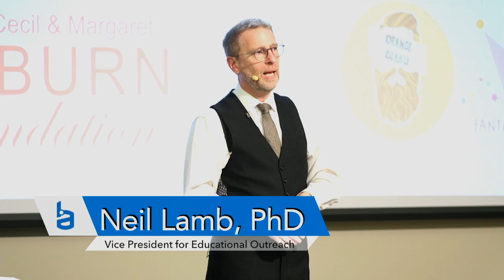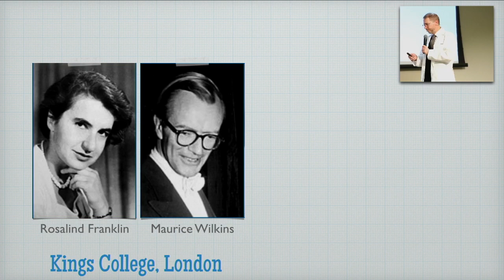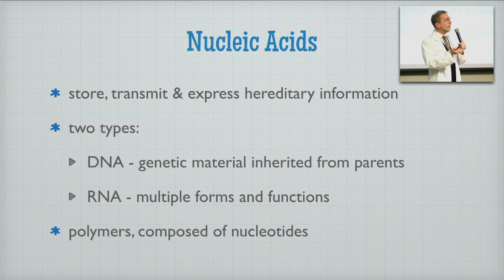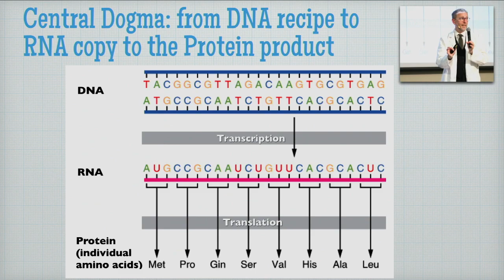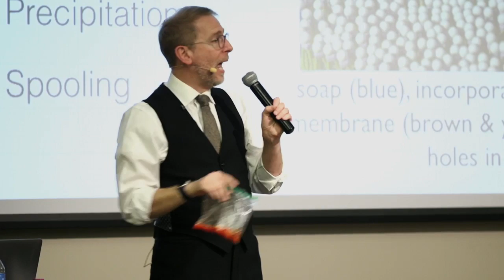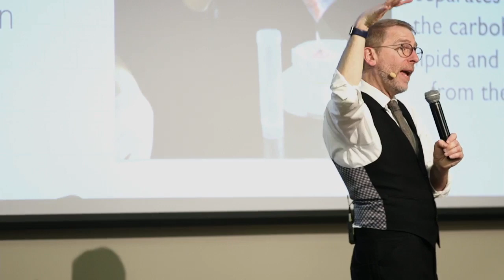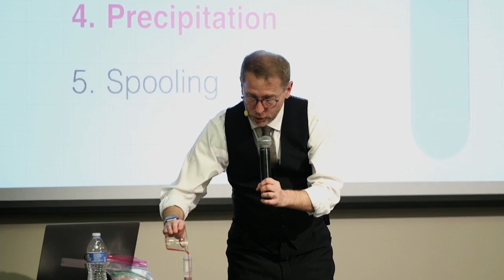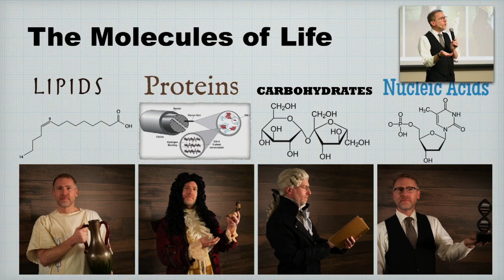2020 Biotech 201 - Session 4 - Molecules of Life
The Biotech 201 series is hosted by the HudsonAlpha Institute for Biotechnology in Huntsville, Alabama, and presented by Dr. Neil Lamb.